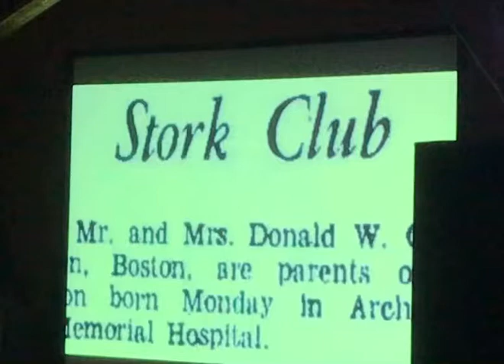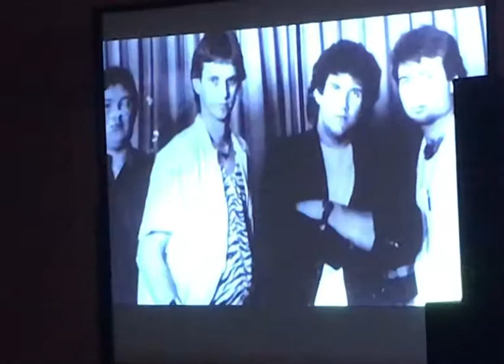TOMMY GRIFFIN “REMEMBERING TOMMY” VIDEO - CONCERT FOR TOMMY - JULY 24, 2021